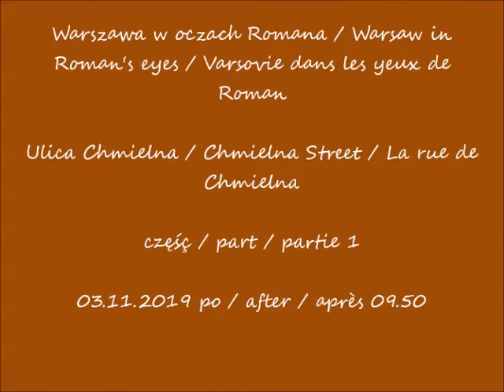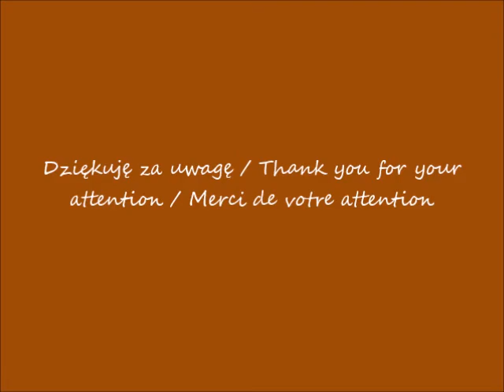2019 11 03 Warszawa Ulica Chmielna cz 1 po 09 50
Ulica Chmielna / Chmielna Street / La rue de Chmielna
część / part / partie 1
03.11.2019 po / after / après 09.50